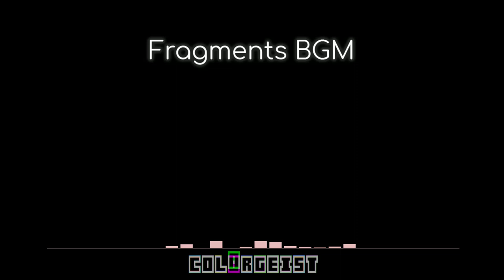COLORGEIST - Fragments BGM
Effect author credits:
Linear - StevenM,Dubswitcher,Youlean